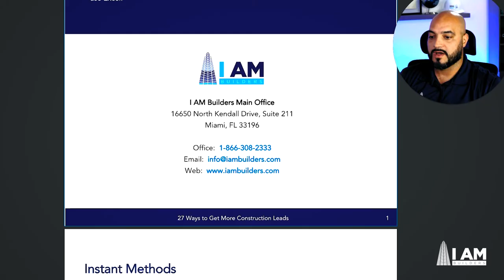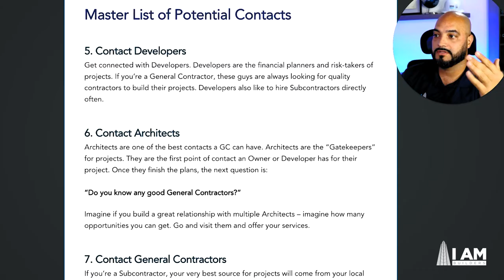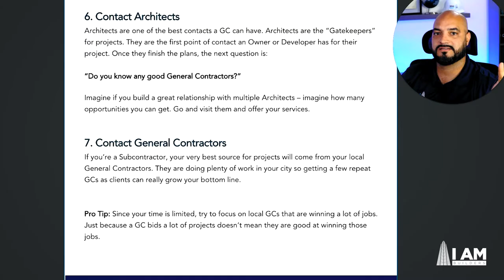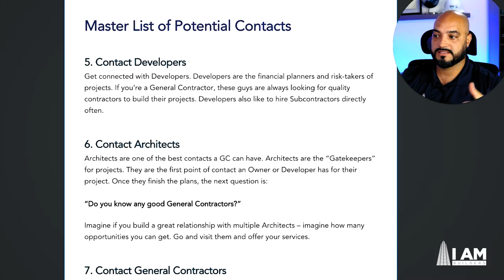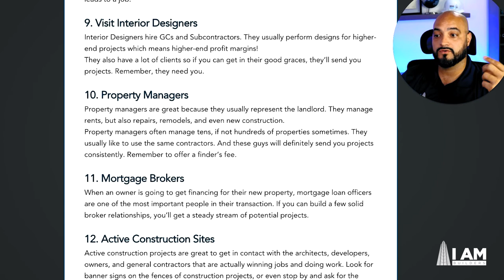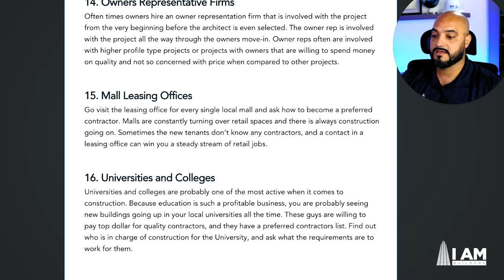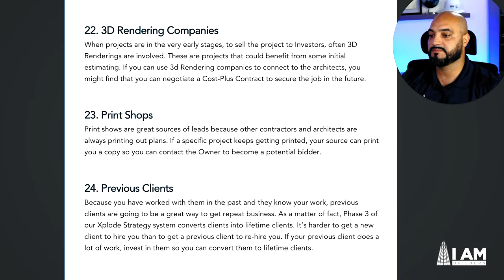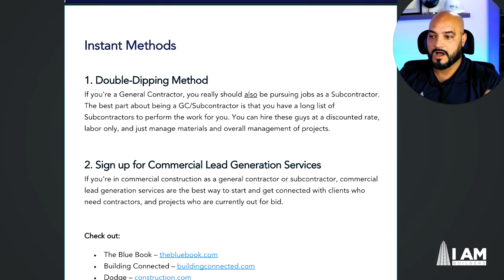27 Ways to Get Construction Leads (2024)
Winning construction projects is easy if you have the right strategy. In this video, you will learn 27 proven ways to get construction leads that will turn into projects for your business.

GET TRAINED BY ME AND MY TEAM FOR FREE!

NEED HELP ESTIMATING?

🏗️ Our Team Specializes in Estimating for General Contractors, Subcontractors, Developers, Architects, and Owners.  We've worked with over 3,000 clients and estimated over $5 BILLION projects.  Let us help you bid more jobs.

WANT MORE COMMERCIAL LEADS?

🚀 Want to get more Commercial Construction Leads?  Our team specializes in finding you the perfect clients and projects.

ADDITIONAL RESOURCES + TRAINING

🌎 Get a FREE Strategy Session with one of our Account Managers and we'll guide you on what you need to grow your business:

▶️ Watch Our Special Training:  How To Sell Your First $1 Million in Construction in 12 Months

ABOUT DANIEL QUINDEMIL

Daniel is a Construction Expert and Consultant in the areas of construction sales, estimating, and project management.  He has estimated and/or managed over $3 Billion in projects.  In 2015, he founded I AM Builders, a construction estimating and sales company dedicated to helping contractors grow their businesses.  Since then, I AM Builders has worked with over 3,000 clients nationwide.